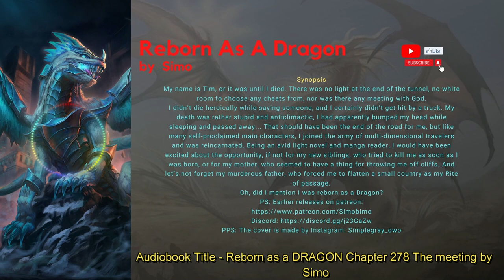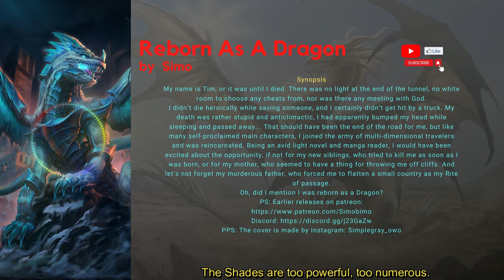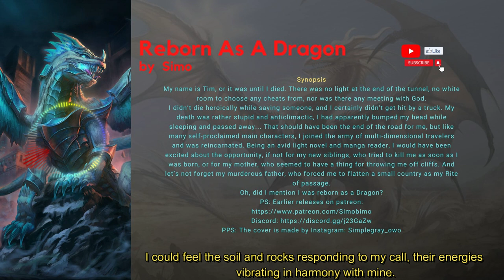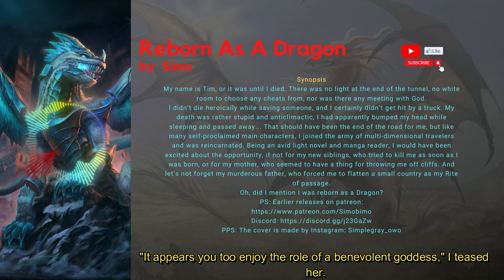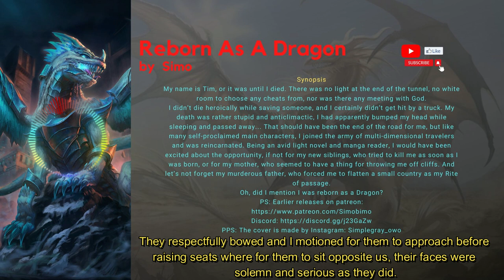Reborn as a DRAGON Chapter 278 The meeting by Simo